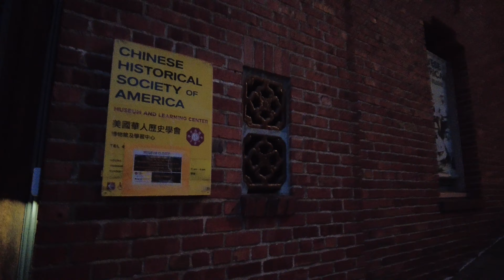San Francisco Financial District Walking Tour 4K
Stroll with me from Salesforce Plaza and the slightly leaning Millennium Tower through the Financial District.

[3D Sound best with headphones 🎧]